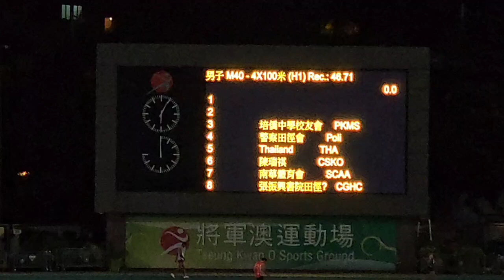2024 香港先進田徑錦標賽 - M40 (4 x 100m)